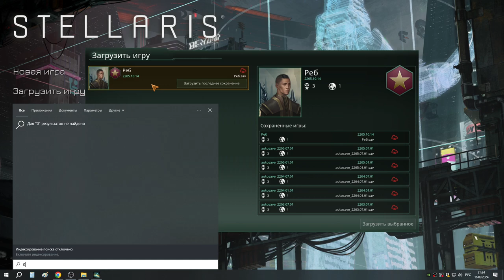4 Раса Реб колонизация и поиски Рубрикатора